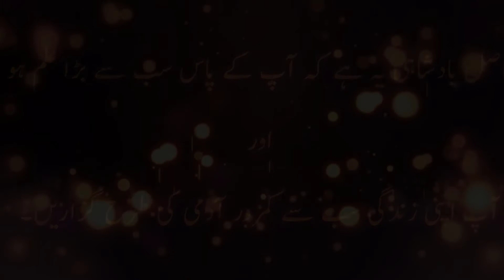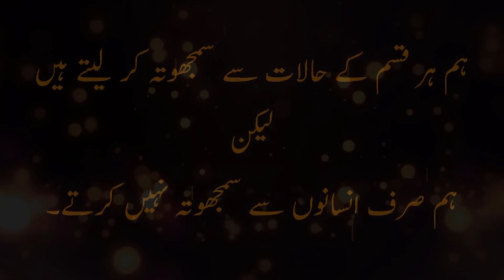Wasif Ali Wasif K Aqwal | Wasif Ali Wasif Kalam | Wasif Ali Wasif Quotes About Life In Urdu Hindi